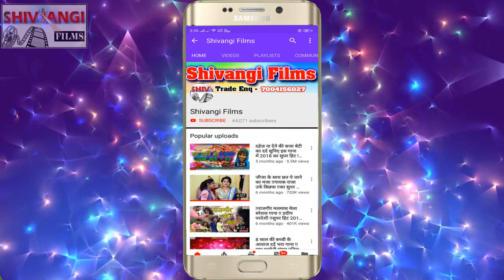नवरातर करे खातिर इंतजाम कर तानी // Abhishek singh का पहला नवरात्री स्पेशल देवी गीत// 2020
☛Song -नवरातर करे खातिर इंतजाम कर तानी
☛Singer -Abhishek singh
☛Lyrics - Rohit Singh
☛Producer - Shivangi Films
☛Video-Director-BHUSHAN RAJA
☛Releasing by - Manish Raj
☛Director - Pradeep Pardeshi
☛Level - Shivangi Films

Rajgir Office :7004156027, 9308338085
Thank You for visit Shivangi Films YouTube Channel and watching Videos

Thank You So Much By : Shivangi Films